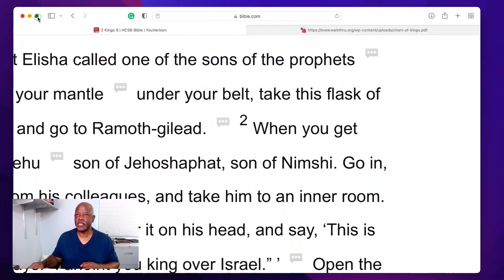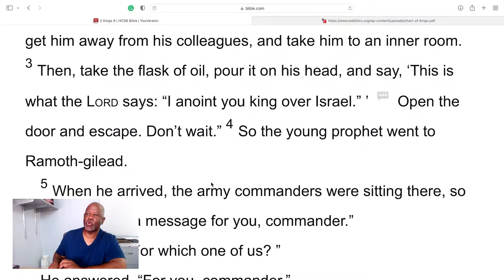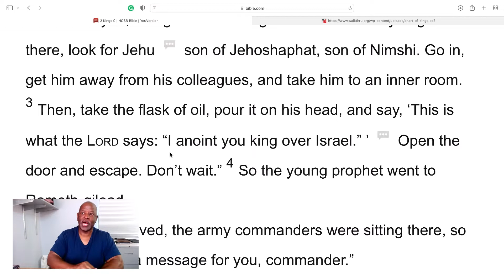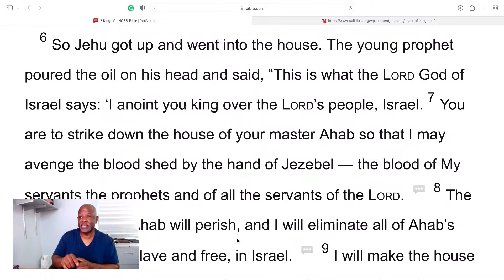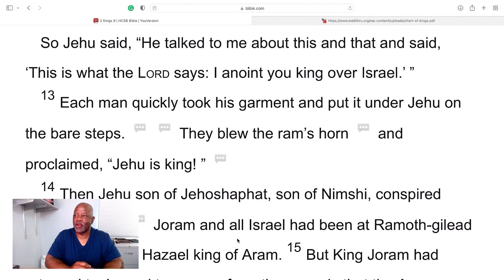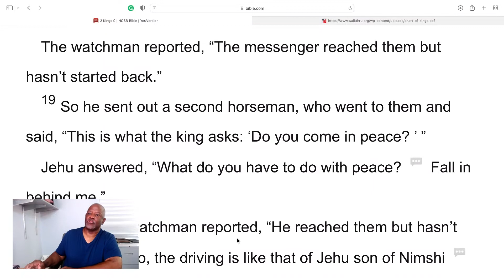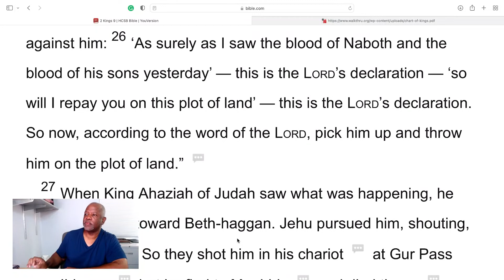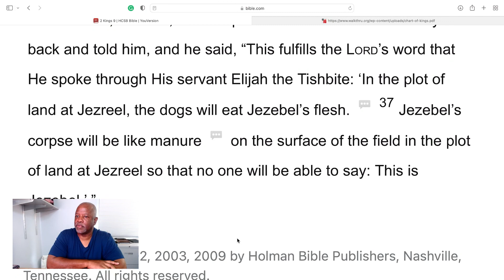2 Kings 9: Jehu is anointed king and kills wicked Jezebel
2 Kings 9: Jehu is anointed king and executes wicked Jezebel, an order God gave to Elijah, but Elisha anointed him king and Jehu begins wiping out the bloodline of wicked Ahab. Jezebel paints her face and is thrown of the roof.